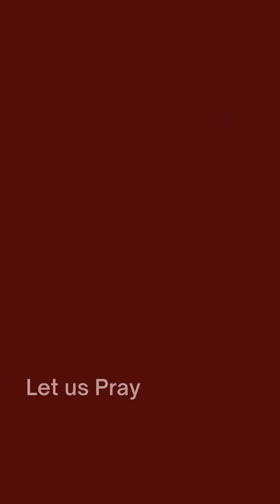Vengeance Is Mine!!!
Prayer for Justice, September 5, 2023

Our Father in heaven, hallowed be your holy name.  You are the LORD Most High, our King who is robed in majesty and armed with strength.  Your throne has been established from time immemorial and You yourself are from the everlasting past.  You are mightier than the mighty oceans that roar like thunder as they pound the shores and mightier than the breakers on the shore.  Your decrees cannot be changed and the nature of your reign is holiness forever.  Let your kingdom come and let your will be done here on earth as it is in heaven.
Grant us justice today which will be our joy and the dismay of evildoers.  Help us to pursue faith, love and peace and enjoy the companionship of those who call on you with pure hearts.  Give us the ability to teach effectively and to be patient with difficult people especially those who oppose the truth.  By your Holy Spirit we ask you to change their hearts so they will come to their senses and believe the truth.
Forgive those among us who constantly get involved in or starts foolish, ignorant arguments that only lead to fights.  May they remember who they are and who they serve and desist from doing so and sinning against you
Father help us to run from anything that stimulates lust of any kind and follow anything that makes us want to do right.  Free those among us who have been caught in the devil’s trap of lust, in which they have been held captive to do whatever he wants them to do
Father put on your armor and go to war against evil. It has robbed many of their common senses and hardened their hearts against you in their devotion to other gods who cannot be compared with and to you. Though evil has outrun and outdone us we know it will not and cannot escape the fury of your wrath as you take full vengeance on it.  We pray this all in your name LORD.,
Thank you for hearing our prayer and giving ear to our supplication in your faithfulness and in your righteous answer us.  Yours is the kingdom, the power and the glory forever